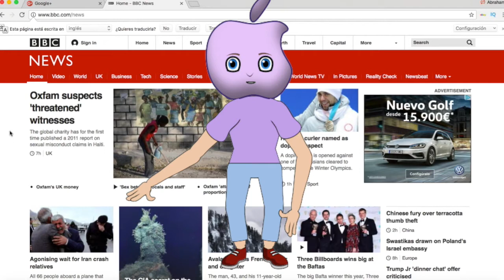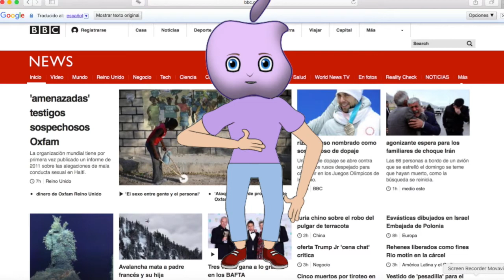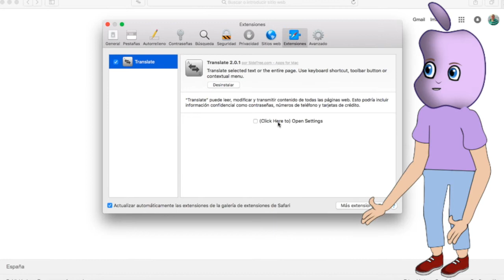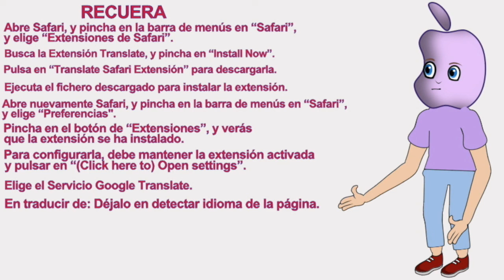COMO TRADUCIR WEBS CON SAFARI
Video tutorial que te enseña como traducir webs con safari. Para los usuarios de Mac, aquí tenéis la forma de como traducir webs con safari.